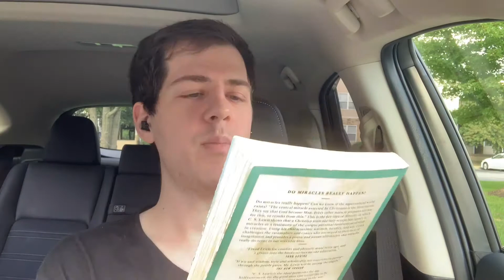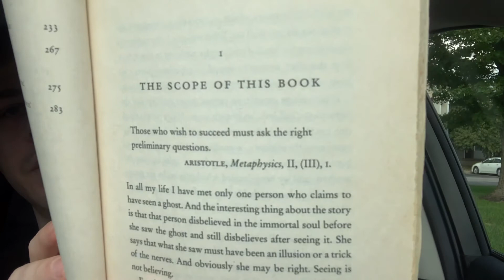This is Miracles.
What hardened my heart?